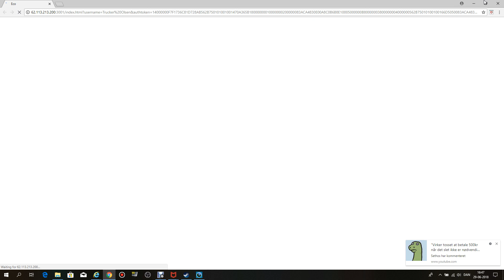MongoTV_968 - Part 122 - ECO - EXOPLANET - 1 Km. - Public Server World - Day 105 - SOUND TEST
PART 122 : I try to record the game sound from ECO from my speakers on my new Asus ROG gamer laptop-PC, i cant get my new "Debut" game video recorder to record game sound, or i had put settings WRONG, but ofcouse, i can record game sound from speakers on laptop-PC into my cheep US$30 microphone just for now, but i not suppose to record game sound that way, is same way i did record game sound on my old Canon camcorder, direct into an external  microphone, but now the video quality is LOT better, is real 1.080p Full HD video, but game sound i record into my external microphone. But i start to get tired now, is 5.10 PM evening and i had record like 10 videos today and had upload to YouTube.